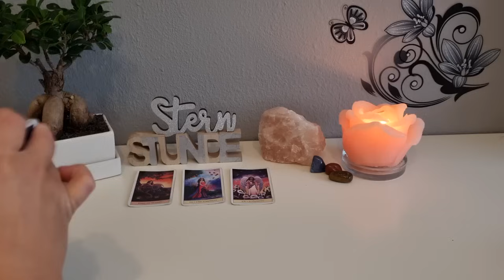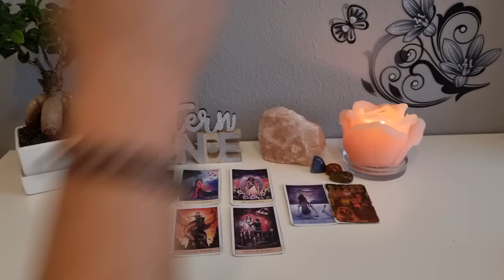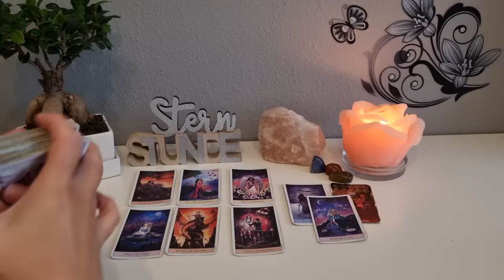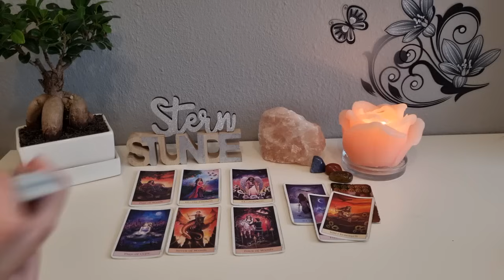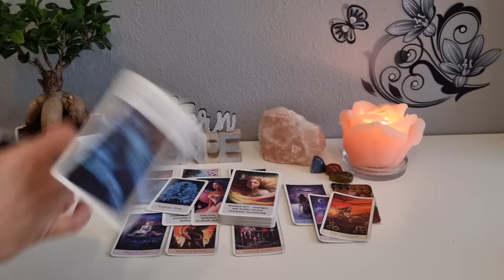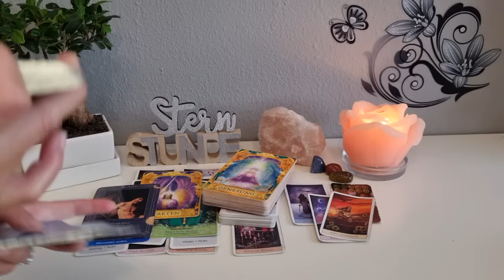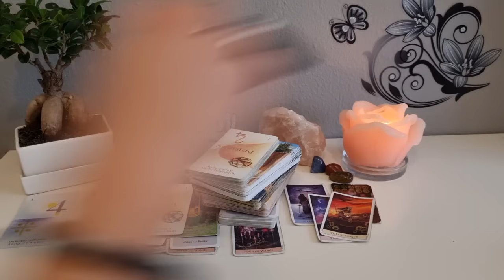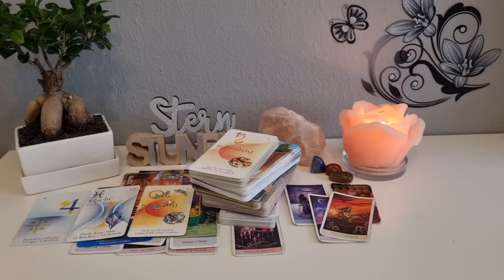Wochenend-Tendenz (zeitlos)- 🎷😅Es wird elektrisierend 😍⚡️| Romantisches Date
Bitte bedenkt es ist ein allgemeines Reading und kann nicht auf jeden zutreffen, bitte spürt euch hinein und schaut womit ihr in Resonanz gehen könnt. Ich kann keine Garantie für das Handeln und Eintreffen der Ereignisse übernehmen. Ich wünsche euch ein schönes Reading. verwendete Kartendecks: